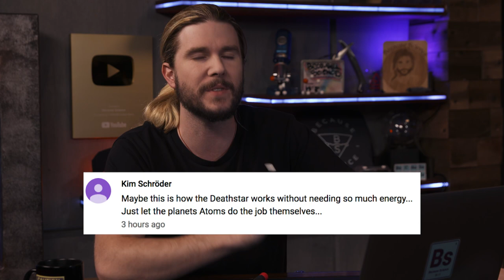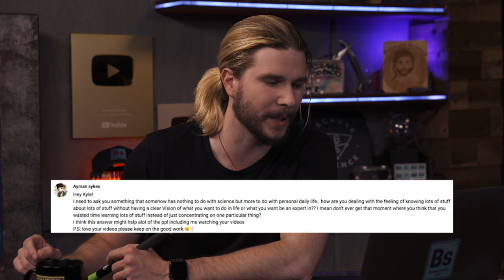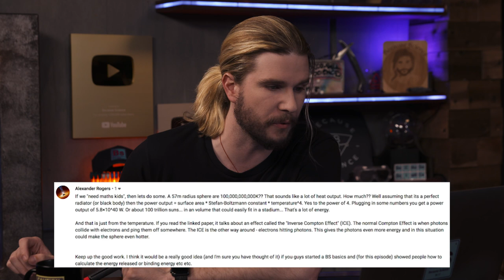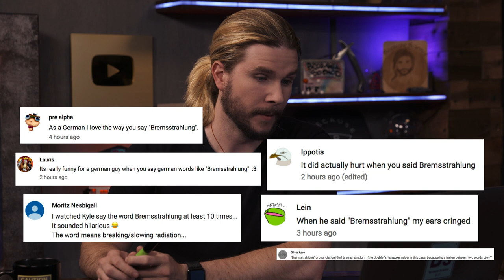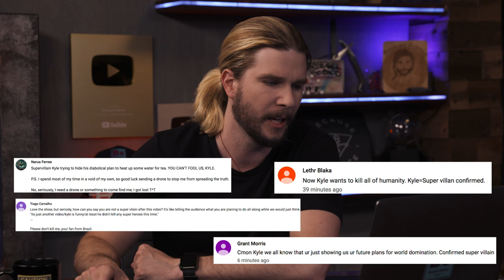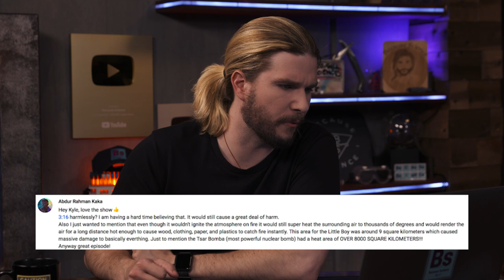A Quadrillion-Dollar Antimatter Bomb | Because Science Footnotes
Kyle talks about the doomsday, responds to your comments, and more!